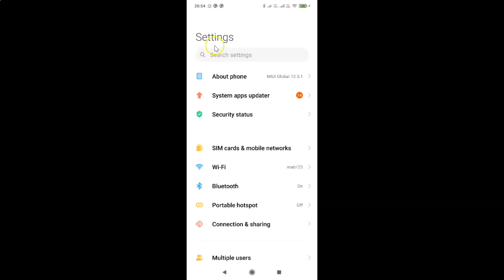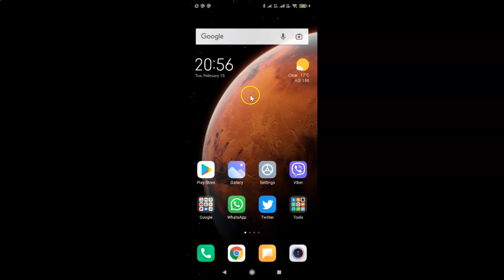How to Check Battery Temperature in Redmi Note 7 Pro (MIUI Global 12.5.1)?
Hi guys, In this Video, I will show you "How to Check Battery Temperature in Redmi Note 7 Pro (MIUI Global 12.5.1)." Please Like and Subscribe to my channel and press the bell icon to get notifications of new videos.